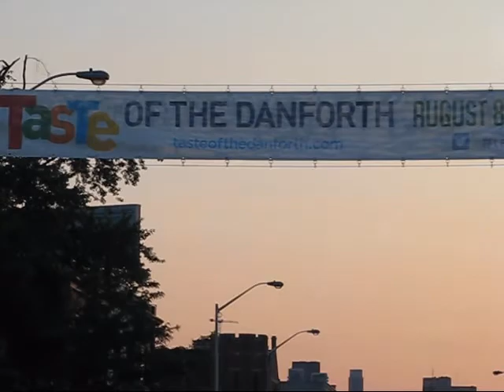Santa Maria at Taste of the Danforth by Johannes Linstead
Johannes Linstead and his band play Santa Maria on the Celebrity Stage at the Taste of the Danforth on Saturday, August 9, 2014 in Toronto's East End.